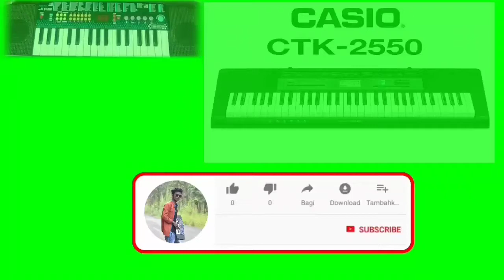Pakhana Upare Jharana Pani (Sambalpuri song)